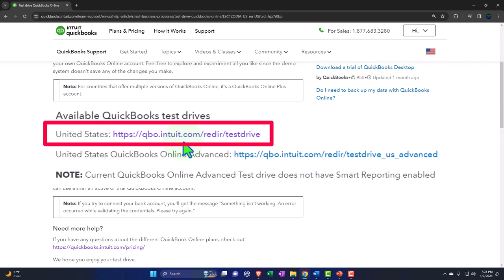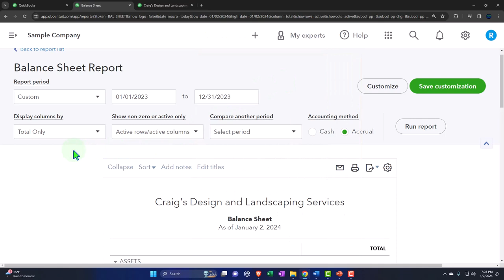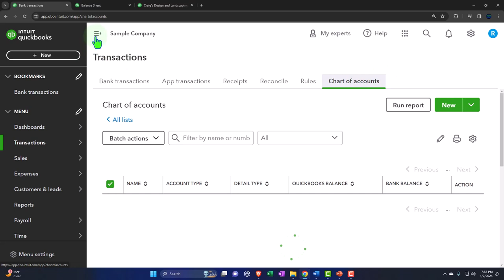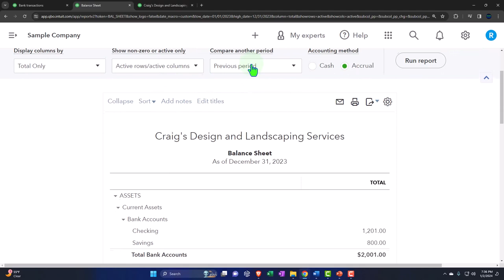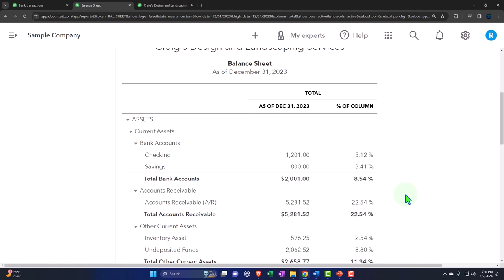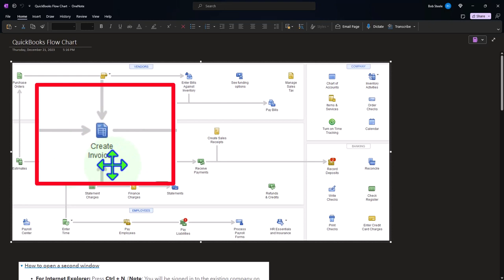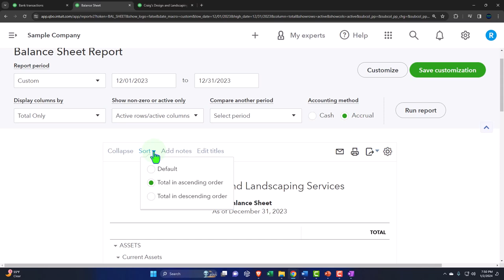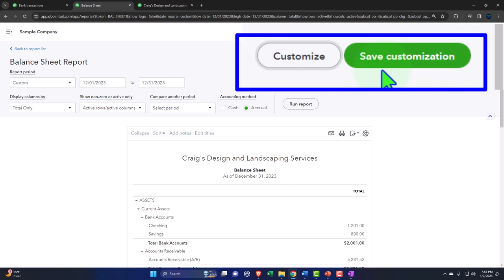Report Formatting Basics 2040 QuickBooks Online 2024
Report Formatting Basics
QuickBooks Online 2024